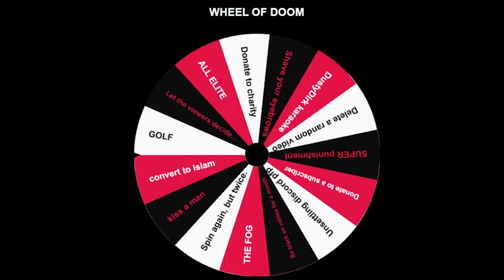The Wheel of DOOM | Roblox WWE 2k23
The wheel of doom... so mysterious... I wonder what would happen if someone were to spin it. Hopefully, we won't find out what happens. Because I'm never going to lose! DustyDirk has never lost ever!!! This is factual!1 TYDD

If you liked what you saw, maybe dropping some support is in your best interest. It helps me a lot, as I do put lots of time and effort into (most of) my videos and projects, and it makes you a part of something big, the DustyDirk family. Or you can just head straight for my Discord, which is everywhere.

Content may contain themes and situations not suitable for viewers under the age of 13.